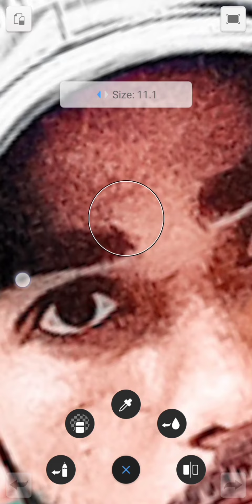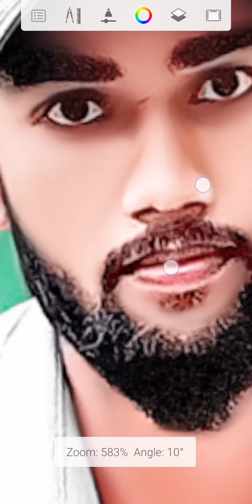Autodesk face smooth full video subscribe now Autodesk face smooth kaise kare Autodesk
face smooth kaise kare Autodesk photo Editing kaise kare full video